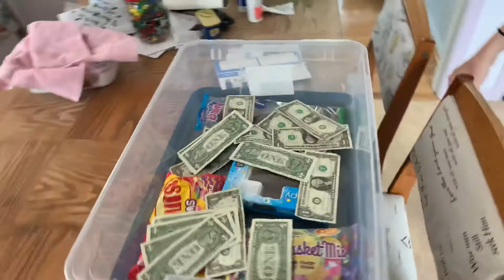Sarah LaBrosse - Easter 2020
Sarah sees what the Easter Bunny brings.